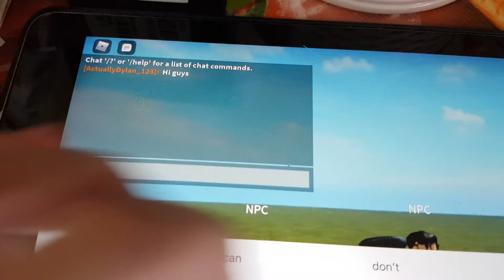my game new updates (finished just now) (read desc)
update

-added priest and guard
-added 3 new audience NPC (executable and pushable)
-added 3 new executable NPCs (one yet to be tested)

happy collecting heads!